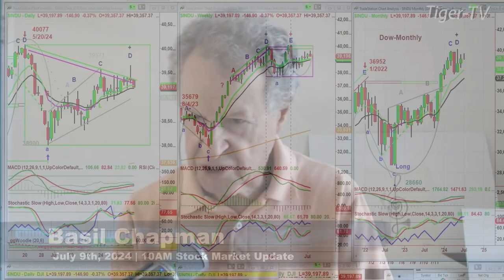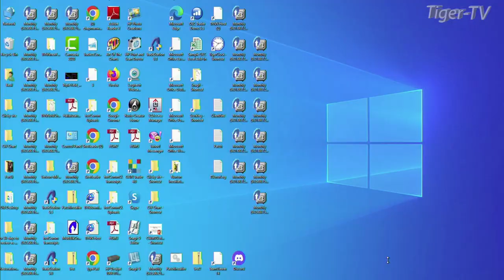July 9th 10AM ET Market Update on TFNN - 2024